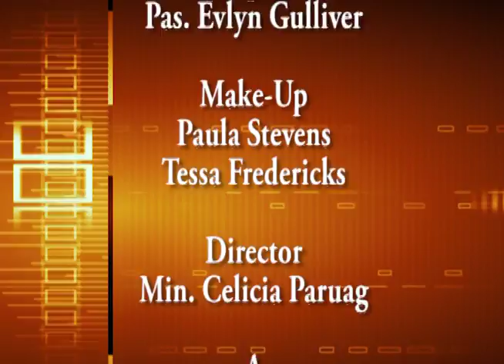Prayer! Con't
Choices
15 October 2016